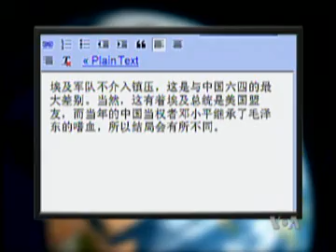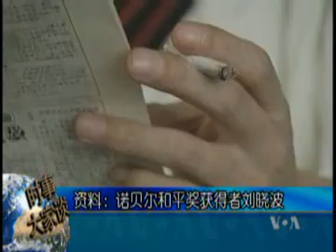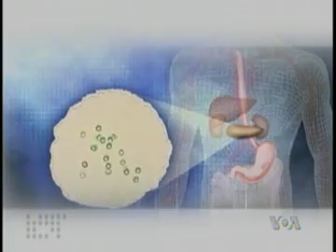2011-02-02 时事大家谈(3/3): 报道埃及局势，中国为何避重就轻？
美国之音时事大家谈: 埃及总统穆巴拉克宣布不再竞选连任。不过，他的表态并没有平息埃及的抗议示威活动，走上街头和平示威的民众表示，穆巴拉克不下台，他们不离开。在过去的一个星期里，埃及局势成为举世瞩目和全球主要媒体关注的焦点。不过，中国政府屏蔽了社交网站上有关埃及的搜索和讨论。官方媒体对埃及局势的报道更是避重就轻，一改"全球新闻，中国播报"的口气。脸书: